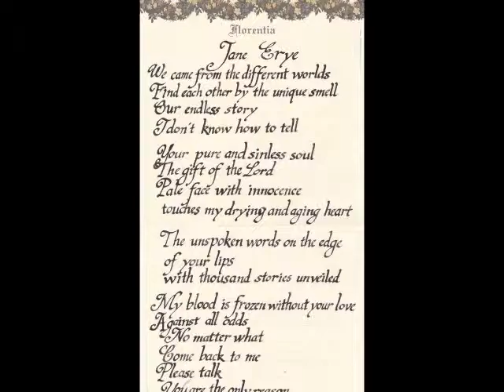water, oil colour painting and calligraphy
arte di Jacquelin Tse